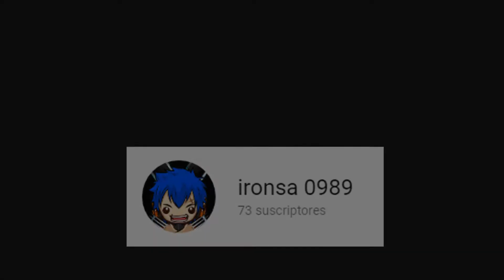MI MEJOR PARTIDA DE PUBG MOBILE | PLAYERUNKNOWS BATTLEGROUNDS OFICIAL PARA MOVILES ANDROID & iOS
Hoy estamos con mi mejor partida en Pubg Mobile - Playerunknown's Battlegrounds Oficial, un increíble juego battle royale y aunque si no he ganado, estoy contento porque logre hacer muchas kills :). Lo único que me hacia falta era la victoria pero bueno.. sera para otra ocasión ;)
Recuerden que todos los links del juego los encontraran aquí abajo en la zona de descargas↓↓↓

✔ Si tienes dificultades en descargar o instalar los juegos, aquí abajo te explico como se hace:

Nos vemos a la próxima! :D